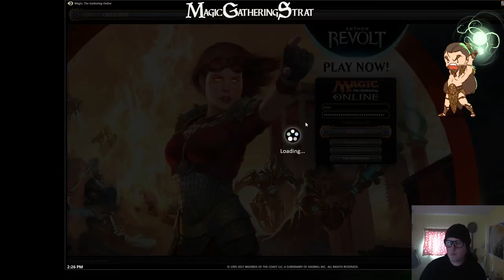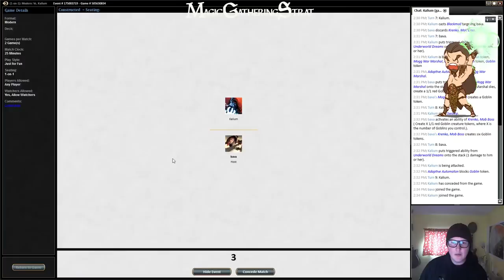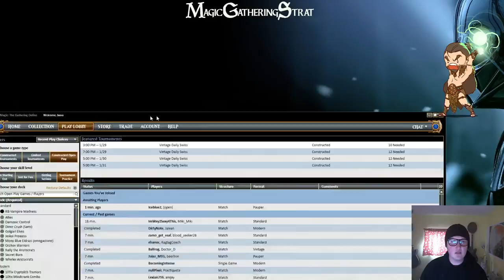MTG Modern 10tix Cryptolith Tremors vs UB Specters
Bava plays Cryptolith Tremors, a 10tix Modern list, vs UB Specters.